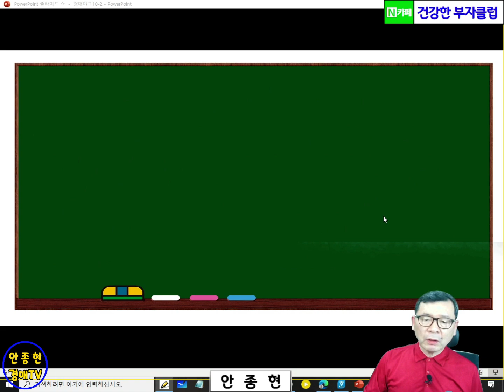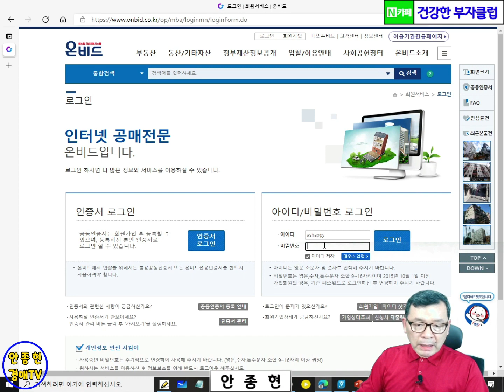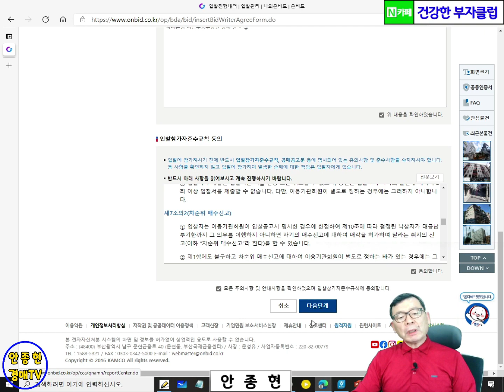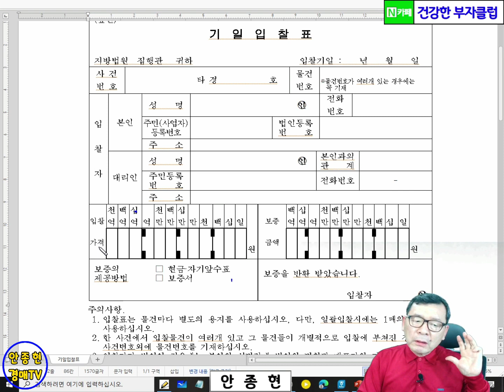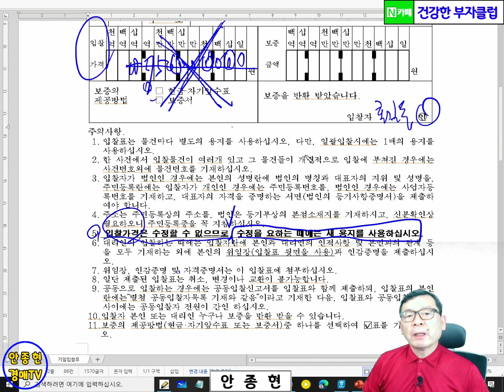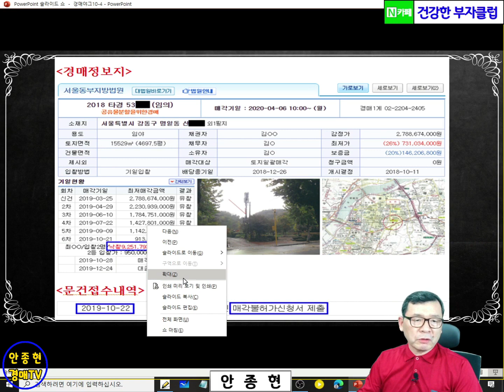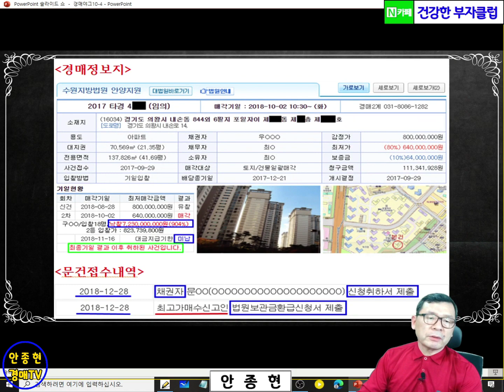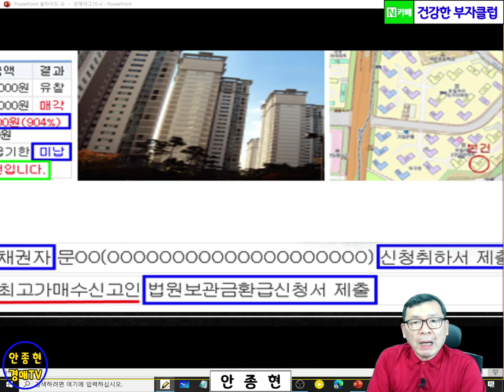[경매야그] 2020년 공매투자했는데, 공매보증금 3억 3천만원 몰수당했네요. / 온비드 공매투자방법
"안종현경매TV"는 법원경매 교육 및 경매방송 전문 채널입니다.
 지속적으로 유용한 정보를 올리도록 노력하겠습니다.

법원경매 관련하여 의문사항이 있으시면 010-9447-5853으로 전화주시면

1. NAVER 카페 "건강한 부자클럽" 운영중.